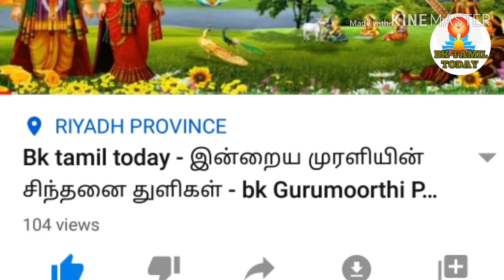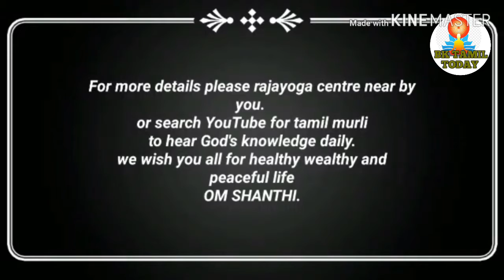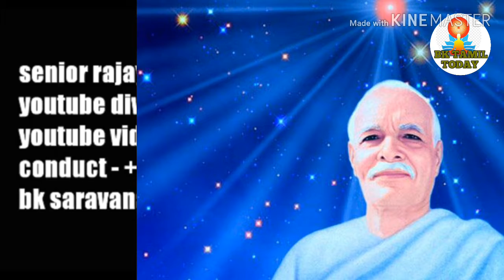17/12 /2019 Bk tamil today - இன்றைய முரளி - bk Gurumoorthi Paramasivam